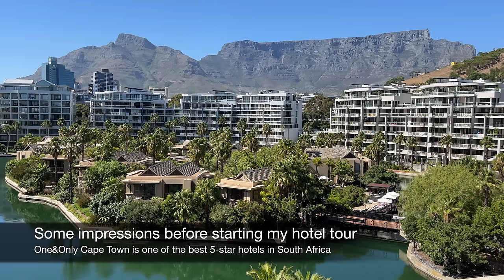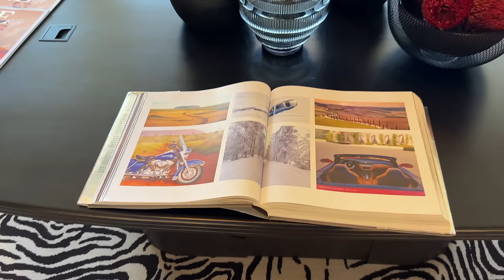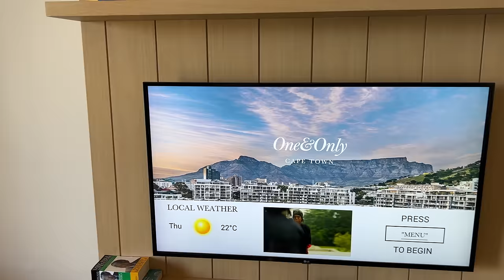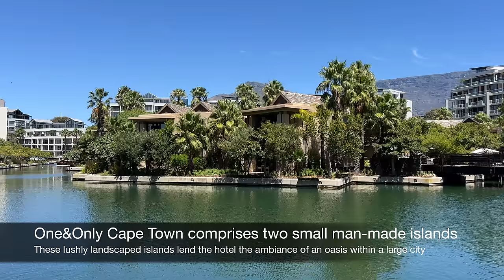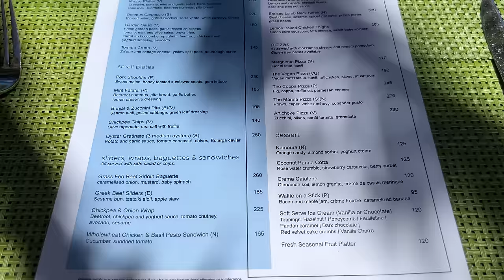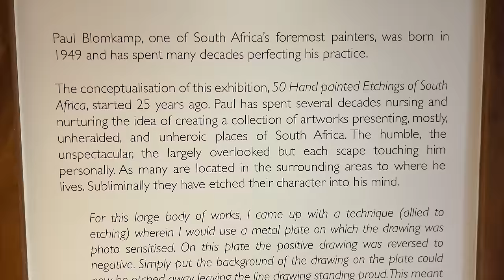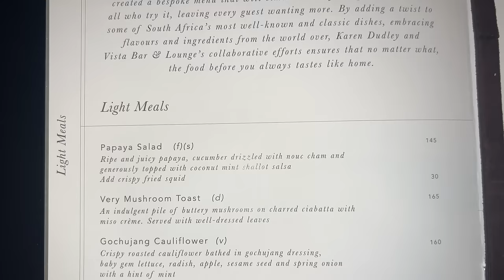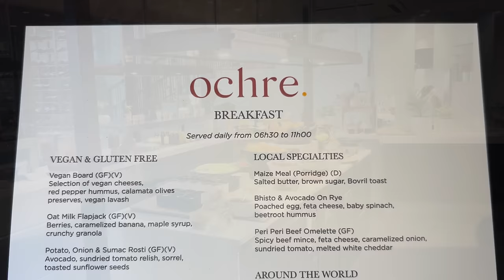ONE&ONLY CAPE TOWN (South Africa) | 5-star luxury resort in the heart of the city (full tour)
Join me on a full tour (in 4K) of One&Only Cape Town, a beautiful luxury hotel in the heart of South Africa's second largest city. Located in the fashionable V&A Waterfront and enjoying views of Table Mountain, One&Only Cape Town is a tranquil enclave on the doorstep of the vibrant city.

Read my review (with pros & cons) of One&Only Cape Town

Video chapters:
0:00 Intro
1:15 Arrival
3:54 Lobby
9:32 Room
13:59 Islands
19:23 Pool
24:08 Lunch
25:12 Afternoon tea
27:20 Wine studio
27:56 Art gallery
28:58 Gym
29:35 Dinner at Nobu
33:55 Breakfast
39:38 Spa

Each Saturday, I upload a new 4K video about my travels around the world.